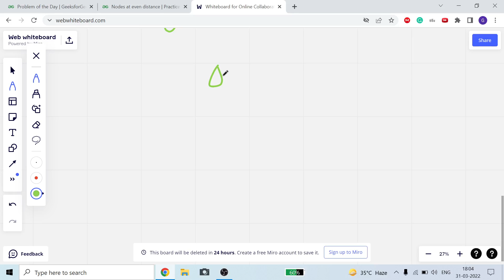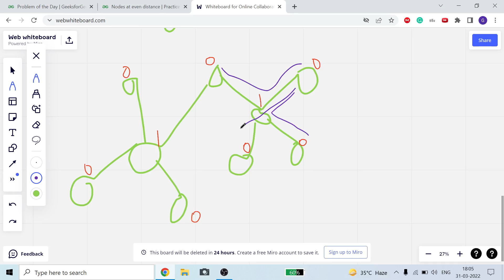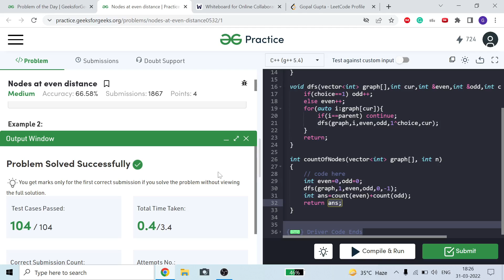Nodes at even distance | Using DFS + Mathematics | Explain with Examples | C++ | GFG PotD 31-03-2022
Here I am explaining to you all the solution to this GFG Daily  problem. Here in my channel, I will upload many others coding problem solutions as well. Thanks.